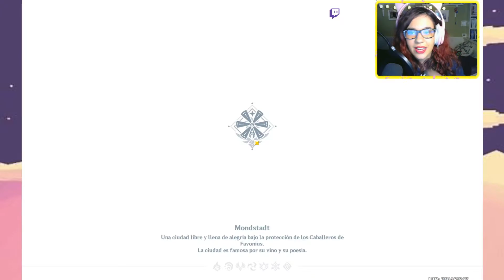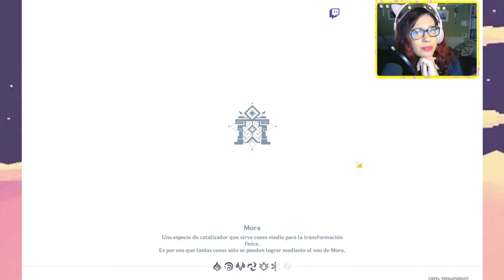Genshin Impact El husbando pelirrojo Ep:8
(y os regalo un abrazo virtual)^o^

🍇Ahora también podeis encontrarme en Twitch:
🟣Os recomiendo uniros a mi canal de discord, ya que podeis hablar directamente conmigo y con los otros miembros^^

💰Si quereís ayudarme directamente, podeís hacerme donaciones en directos de twitch

También podeis ayudarme comprando a través de:
🐧KINGUIN, (todas las expansiones de GW2 a buen precio aqui):

🎥Grabo  mis vídeos con OBS y edito con filmora.

💻Utilizo un PC Gaming de la marca ANTEC
♥Procesador: Intel (R) Core (TM) I7-6700 CPU
♥Memoria: 16,0 GB
♥Sistema: Windows 10 64 bits
♥NVIDIA GeForce GTX 1060 3GB
♥Teclado: NewSkill Hanshi Spectrum (switches azules)
♥Ratón: Mars Gaming MM218 Pink
♥Micro: Micro: YOTTO USB
♥ Web Cam: Web Cam: Creative live! Cam

🦊Si teneis animal crossing camp edition me podeis agregar con este código:
😻Ahora también podeis jugar conmigo a Animal Crossing New Horizons. Mi clave de amigo es: SW-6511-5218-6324

👾Podeis jugar conmigo (normalmente mediante directos) en:
♥MMORPG:
-Aion
-Wakfu
-Dofus

♥MOBA:
-Smite
-Overwatch
-Lol (prácticamente nunca)

♥VARIOS:
-Animal Crossing  New Horizons
-TFT
-Stradew Valley